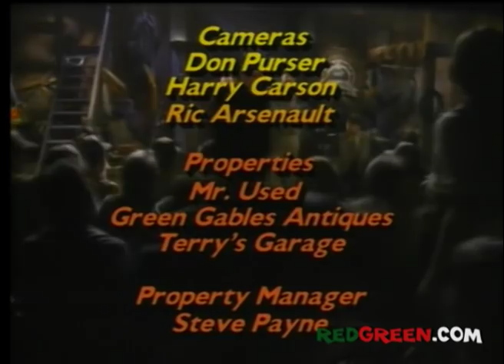The Red Green Show "The Firewood Project" Ep 76 (1994)